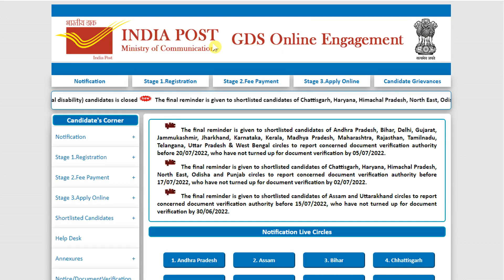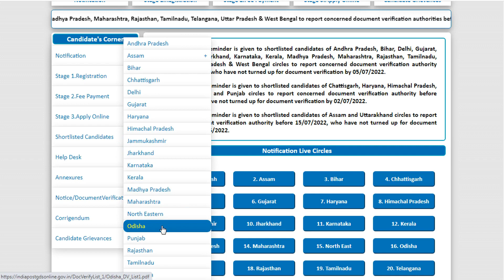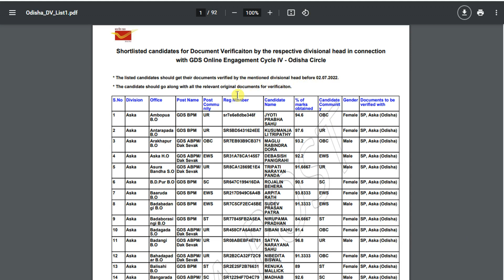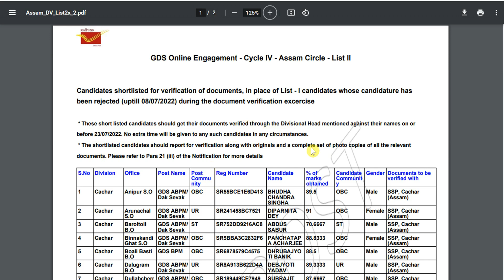ଆସିଲା GDS ର 2nd Selection Merit List 2022 Odisha // India Post GDS Second List 2022 Odisha